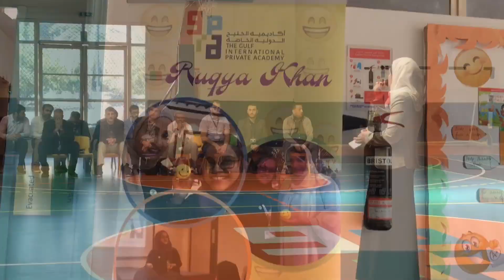Teachers Change Lives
Teachers set the tone not just of their classroom but for the mindset of their students. Would you like to impact the ecosystem of your school with a S.M.I.L.E.?

Children of today are the leaders of tomorrow, and teachers are that critical point that makes a child ready for their future.

Teachers are arguably the most important members of our society. They give children purpose, set them up for success as citizens of our world, and inspire in them a drive to do well and succeed in life.

When I think teachers, I think of compassion, patience, understanding, wisdom, respect, love, hope and trust.

My S.M.I.L.E. Strategy is a mindset training tool that helps individuals get from feeling stuck to unstuck. It can be a great resource to invest in if you would like your staff, students and parents to have:

✅  Better relationships
✅  Effective Communication skills
✅  Growth Mindset
✅  Clarity of Thought
✅  Self Confidence